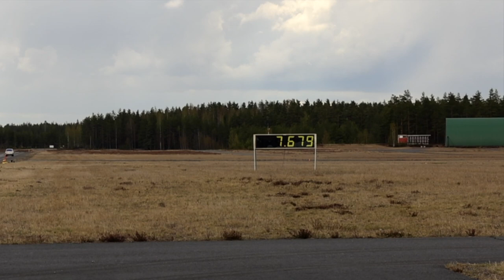Beaver Rocker & Jykä 14 5 22 Oripää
Beaver Rockerin testiä